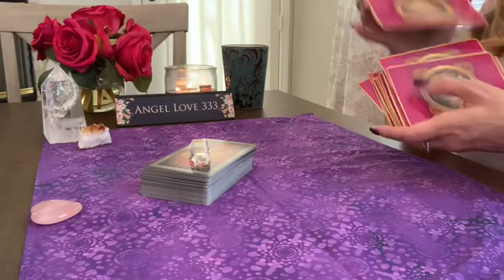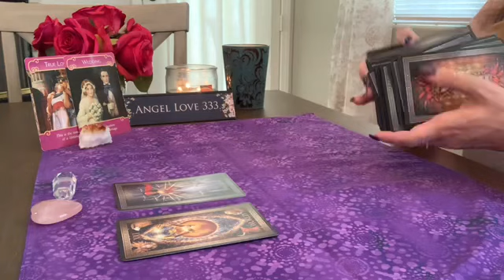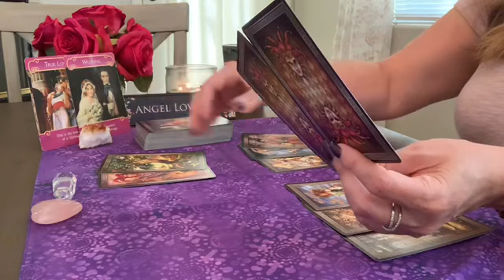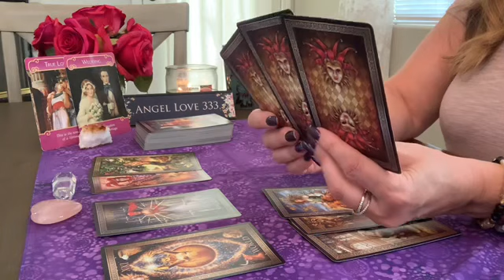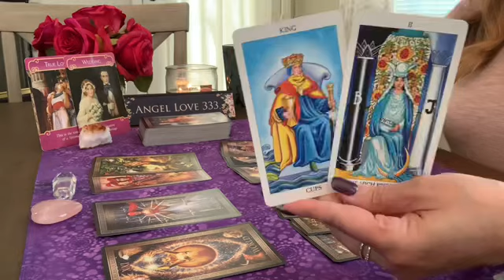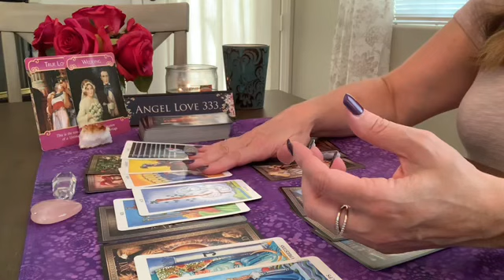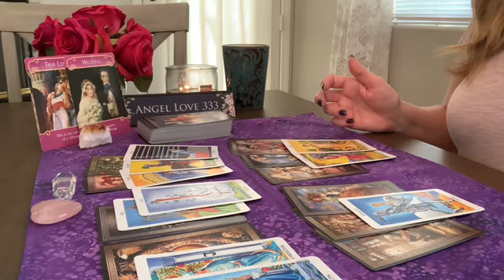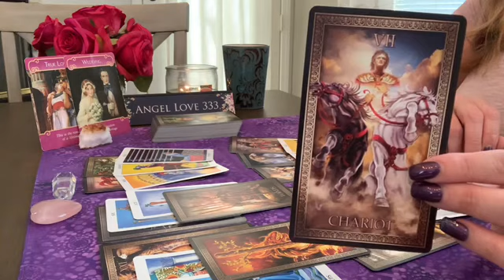Aries ♈️💖They are worried and trying to come up with a plan! Sept. 2020 Tarot Love Reading